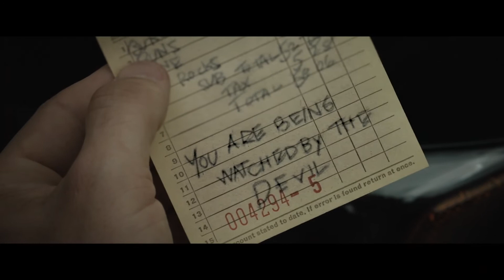A HOUSE ON THE BAYOU | Official Trailer | Paramount Movies